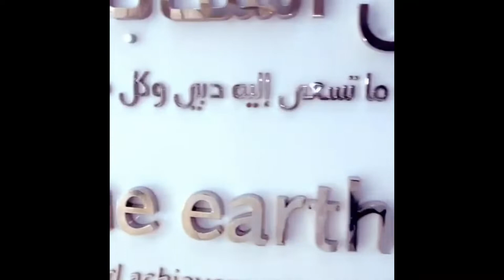Dubai Vlog 2022🇦🇪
Welcome ! It’s been a while 😊

Thank you for coming back, if your New to my channel thanks for stopping by.